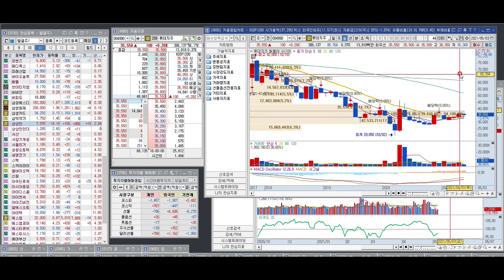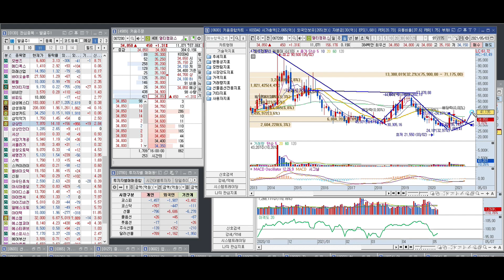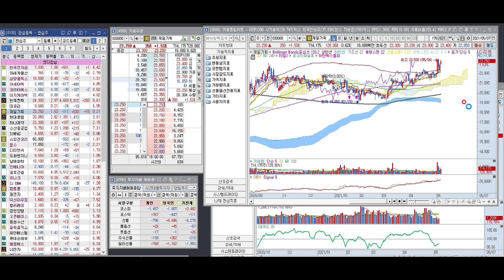아직 출발선상에 있는 종목 찾기.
지수를 보면서 보수적으로 접근해보아요.
코로나 이후 횡보하면서 매집중인 종목들이 반드시 있을겁니다.
이미 출발해서 잘 가고 있는 종목들 눌림목 기다리면서,
후발주들을 찾아보아요.